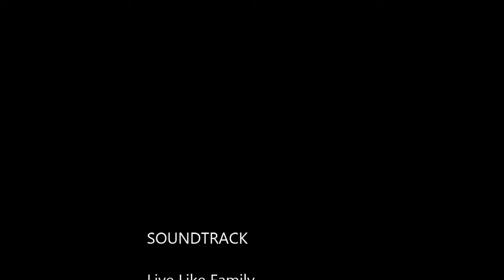Live like family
sorry no more dubstep, i have stopped but this is a banger. hope people will support Jammer I do not own his music and will remove when notified. thank you.